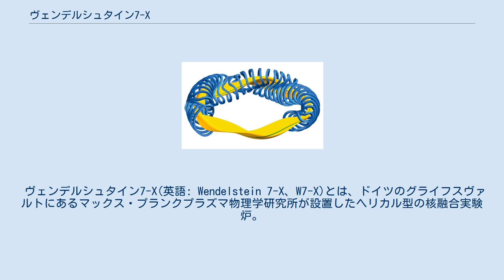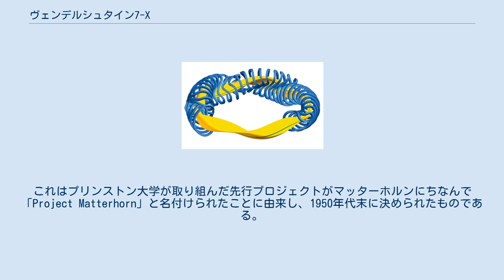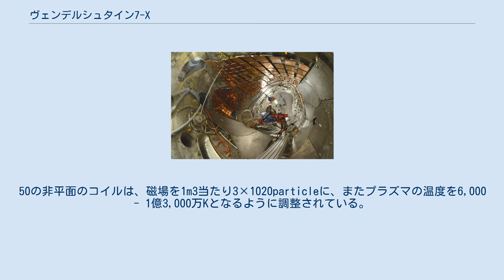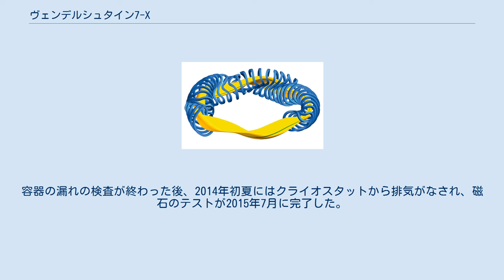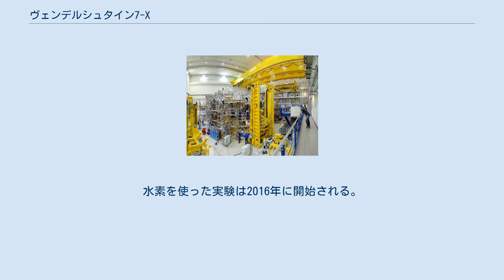ヴェンデルシュタイン7-X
コイル（青）とプラズマ（黄）の図解。
プラズマ表面の緑線は磁場。
 ヴェンデルシュタイン7-X研究施設の入口。
 超伝導給電線を超伝導コイルに接続している様子 2012年5月時点での建設状態。
トーラスやクレーンが見える。
 ヴェンデルシュタイン7-Xの炉の内部。
プラズマと壁との衝突を防ぐ防壁となる、ステンレス製カバーと、銅製の水冷ジャケットを備えたダイバータ（グラファイト製タイルで覆われる前の様子）。
 ヴェンデルシュタイン7-X(英語: Wendelstein 7-X、W7-X)とは、ドイツのグライフスヴァルトにあるマックス・プランクプラズマ物理学研究所が設置したヘリカル型の核融合実験炉。
2015年10月に完成した。
ヴェンデルシュタイン7-ASの発展形であり、将来的なヘリカル型核融合炉の主要部品の評価を主目的としている。
 ヴェンデルシュタイン7-Xは、物理学者ライマン・スピッツァーが発案したヘリカル型のものとしては世界最大であり、30分以上のプラズマ放電を通して将来の発電所に不可欠な要素となる連続運転の実証実験を行う予定である。
 プロジェクトの名称はヴェンデルシュタイン山から採られた。
これはプリンストン大学が取り組んだ先行プロジェクトがマッターホルンにちなんで「Project Matterhorn」と名付けられたことに由来し、1950年代末に決められたものである。
 ヴェンデルシュタイン7-Xの装置は、five field-periodのヘリカル型核融合炉を基に構成されている。
50の非平面と20の平面の超伝導磁気コイルがトーラス形に配置されており、高さは3.5メートル、プラズマが炉壁と衝突しないように磁場が形成されている。
50の非平面のコイルは、磁場を1m3当たり3×1020particleに、またプラズマの温度を6,000 - 1億3,000万Kとなるように調整されている。
 主な構成要素は、磁気コイル、クライオスタット、プラズマ容器、ダイバータおよび加熱システムである。
 アルミ被覆ニオブチタン合金製の超伝導コイルは、直径16メートルの断熱容器 (クライオスタット) に収められている。
冷却装置は液体ヘリウムを冷媒として超伝導磁石を含む425トンの容器を4ケルビンまで冷却して超伝導状態を維持する。
コイルは12.8 kAの電流により3テスラの磁場を形成する。
 プラズマ容器は20の部品から構成される。
内側には複雑な形状の磁場が存在し、プラズマの加熱と観測のための254のアクセスポート（穴）が設けられている。
装置の全体は、実験室で組み立てられた5つのほぼ同一のモジュールから成る。
 加熱システムは10メガワットのマイクロ波を最大10秒間、オペレーションフェーズ1(OP-1)では1メガワットを50秒間発生させ、電子サイクロトロン共鳴加熱(ECRH)を行う。
水冷と防壁が完成したオペレーションフェーズ2(OP-2)では、8メガワットの中性粒子ビームも10秒間発生できるようになり、マイクロ波装置は真の定常状態に拡張される。
 イオンサイクロトン共鳴加熱(ICRH)は、OP1.2.での物理演算によって利用可能となる。
 センサーとプローブのシステムは、プラズマの重要な特性を測定する多種の技術に基づき、電子や電子密度の様子やイオン温度と同様に重要なプラズマ中の不純物、電子とイオン粒子の移動による放射状の電界を観測する。
 ヴェンデルシュタイン7-Xは当初2006年の完成が見込まれていた。
組み立ては2005年4月に始まったが、コイルに問題が発生し、修理に3年を要したため、スケジュールは2015年までずれ込んだ。
 アメリカの3つの研究所からなる組織がこの計画のパートナーとなり、計画費用10.6億ユーロのうち750万ユーロを支払った。
2012年には、プリンストン大学とマックス・プランク研究所がプラズマ物理の新しい共同研究センターを発表し、ヴェンデルシュタイン7-Xもこれに含まれた。
 建設完了日は公式には開所式が行われた2014年5月20日とされている。
容器の漏れの検査が終わった後、2014年初夏にはクライオスタットから排気がなされ、磁石のテストが2015年7月に完了した。
 12月から1月にかけての初動作は炉の実行可能性のみを試す。
また、1mgのヘリウムガスを使用した初のプラズマ実験は2015年12月10日に行われ、成功を収めた。
結果として、プラズマの温度は1×106Kを記録し、内部のカメ...